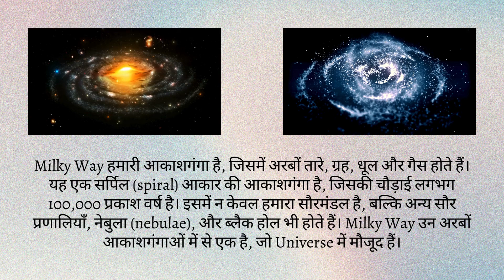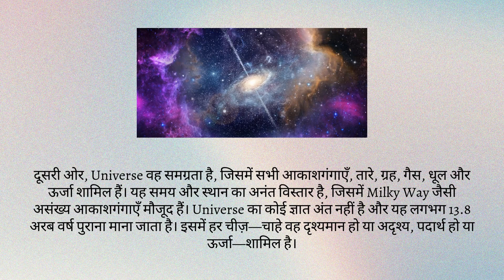Difference Between Milky Way and Universe in Hindi | मिल्की वे और यूनिवर्स में अंतर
मिल्की वे और यूनिवर्स दोनों खगोलीय अवधारणाएं हैं, लेकिन वे अलग-अलग पैमाने का प्रतिनिधित्व करते हैं। यह वीडियो इन दो खगोलीय पिंडों के बीच मुख्य अंतरों की पड़ताल करता है, जो उनके आकार, संरचना और संबंध पर ध्यान केंद्रित करता है। जानें कि आकाशगंगा विशाल ब्रह्मांड में अरबों आकाशगंगाओं में से केवल एक है और व्यापक ब्रह्मांडीय संदर्भ को समझें।

The Milky Way and the Universe are both astronomical concepts, but they represent different scales. This video explores the key differences between these two celestial bodies, focusing on their size, composition, and relationship. Learn how the Milky Way is just one galaxy among billions in the vast universe and understand the broader cosmic context.